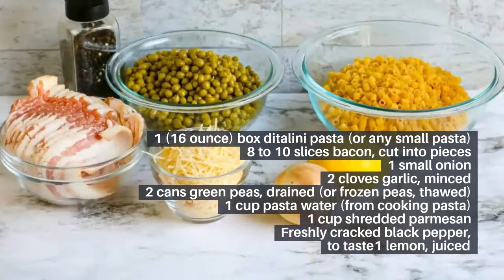Pasta with Peas and Bacon Recipe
This pasta recipe is so good and easy to make. Pasta with Peas and Bacon is an easy recipe for a quick dinner on a busy night. Features bacon, ditalini, peas, and parmesan cheese. Easy frugal dinner recipe everyone will want more of. Get the full recipe and step by step directions on my blog.